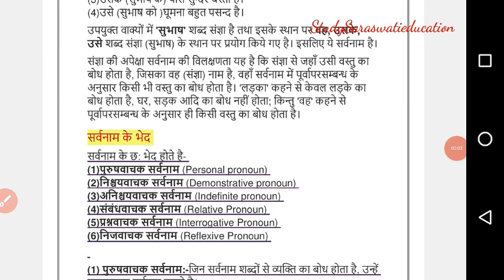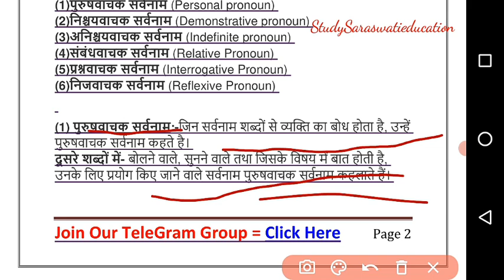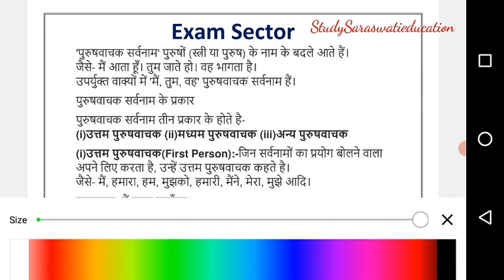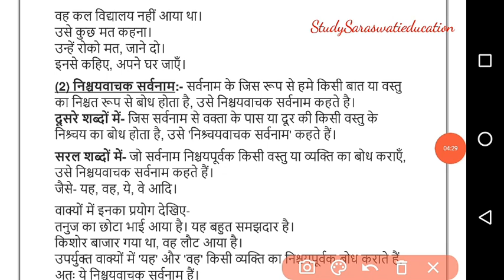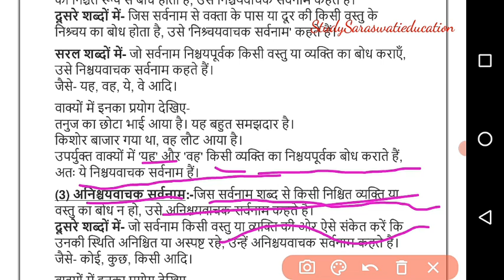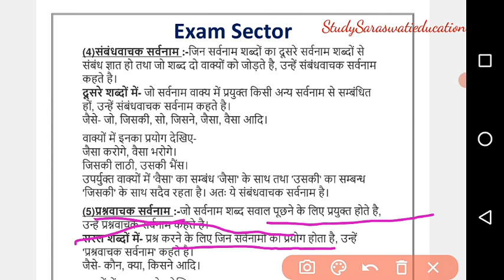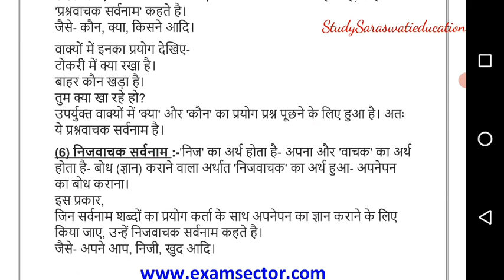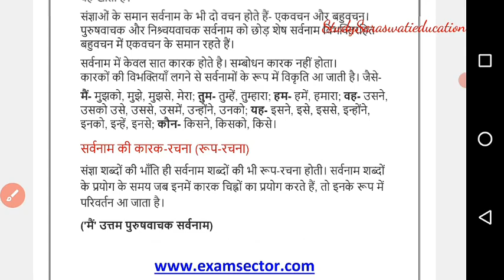सर्वनाम के भेद और हर भेद पर पूरी जानकारी के साथ // Sarvnam ke bhed / Part :2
Study Education CBSE bord सर्वनाम Delhigoverment जिस सर्वनाम शब्दों के प्रयोग से वक्ता और श्रोता का संबंध ना होकर किसी अन्य का संबोधन प्रतीत हो। वह शब्द अन्य पुरुष कहलाता है जैसे – वह , यह , उन , उनको , उनसे , इन्हें , उन्हें , उसके , इसने आदि। यह उसकी पुस्तक है। वह कल जायेगा।

सर्वनाम शब्द

StudySaraswatieducation

Part 1 पुरुषवाचक सर्वनाम के भेदों के नाम लिखो

Part 2 पुरुषवाचक सर्वनाम के भेद हैं

सर्वनाम के कितने भेद होते हैं उदाहरण सहित

सर्वनाम किसे कहते हैं

Part 2 सर्वनाम की परिभाषा

संज्ञा और सर्वनाम की परिभाषा

निश्चयवाचक सर्वनाम

Study video times
3:00
5:00
11:00
9:21